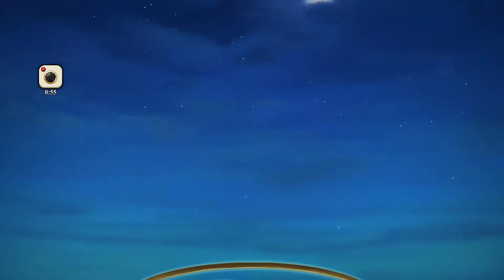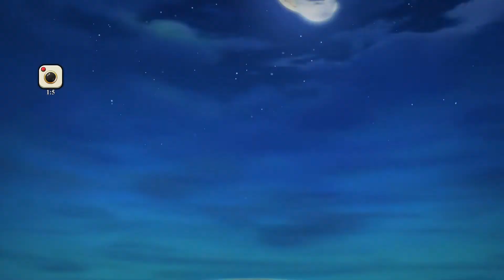夢幻模擬戰 閃軌歐仁大爆發！10抽就中！來襯我歐氣吧！